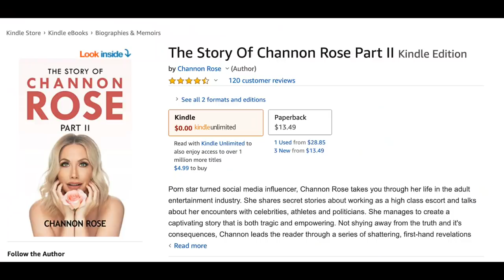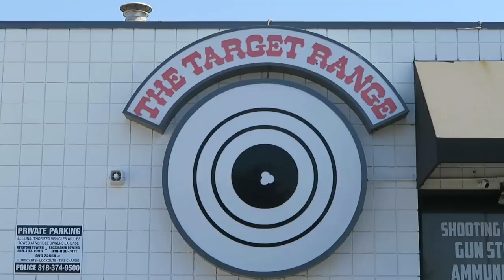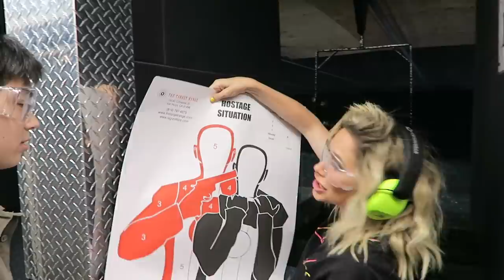THEY GAVE ME THEIR TEENAGER! ( KID SWAP WITH THE DI'AMORE FAMILY )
We switched kids with the Diamore family! Love The Rose Family

Frequently used items you see in our videos!

Love, Channon, Travis, and Snow

If you want to buy my new single 'Respect' on iTunes

MY MAKEUP

My lipsticks

Our story is a bit different. I (Channon Rose ) used to work in the adult entertainment industry. I decided one day I wanted to do something different with my life so I worked really hard to change my lifestyle and start a family. Finding a decent guy who would want to marry an ex porn star wasn’t easy but I somehow found a great guy on a dating website...Travis. We got married in 2015 and have been happily married ever since. Everything was going great until we we wanted to start a family. We tried for years to have kids and couldn’t. It was devastating. We did fertility treatments for years and nothing worked & right when we felt like we wanted to give up we got pregnant with our only surviving embryo from our IVF cycle. We named her Snow. She’s my miracle baby. She’s now 8 months old and we are getting ready to try for another baby through IVF. I think our purpose on YouTube is to not only document our journey but give others that may be going through the same thing hope & to let them know they aren’t alone. We hope by making these videos we can help others.